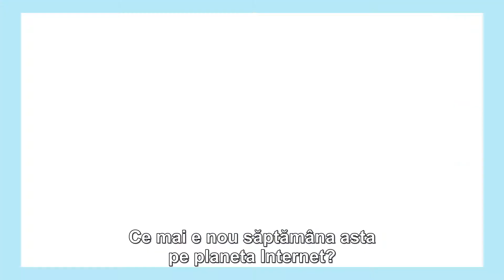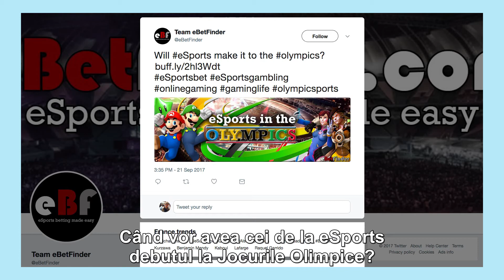Social Club by Orange - Episodul 26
Social Club by Orange: show-ul care îţi aduce cele mai importante ştiri digitale ale săptămânii!